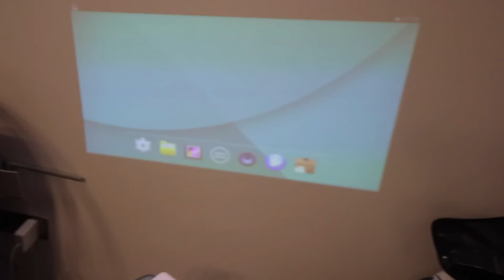CHANGEMENT DE PLAN !! - Roadtrip dans le Yunnan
Honnêtement, les enfants ont passé toute la matinée à regarder des films dessus, avec le son branché en bluetooth sur la chaîne Hifi Sony : c'est parfait comme home cinéma portatif ^^

Andrew Applepie : Smooth Wedding

MON MATOS :

- Canon 650D KIT
- Videomic Pro
- Objectif 10-18
- Un trépied pourri, quelques ampoules

Une idée de sujet à traiter en vidéo? Une question à laquelle vous voulez que je réponde?

J'habite en Chine, à Guiyang. Ma boîte est à Hong Kong, et je voyage énormément. J'ai été prof pour l'Education Nationale en France, jury de baccalauréat en chinois, formateur en entreprise, consultant... Et j'ai désormais créé ma propre méthode pour apprendre le chinois : la méthode CRAMPE.

Cette chaîne à pour but de vous aider à découvrir la Chine et le chinois. Je répond aux questions des francophone tout autour du monde, vous propose des cours pour débutants, astuces, fiches pratiques... Tout ce dont vous avez besoin pour progresser, ou simplement rester motivé !

CADEAU !

Vous êtes encore là ?

VOUS SOUHAITANT TOUT LE SUCCÈS QUE VOUS MÉRITEZ DANS VOTRE APPRENTISSAGE DU CHINOIS !